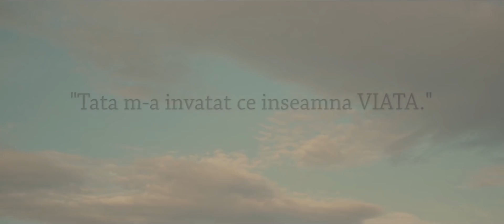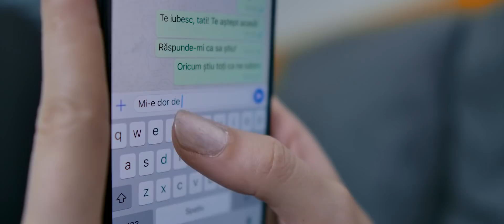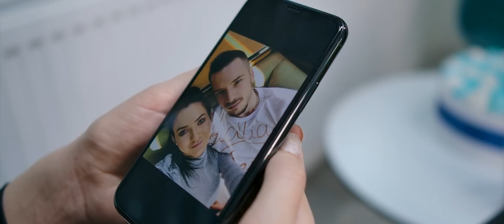Nicolae Guta ⚜️ Susanu ⚜️ Alessio ⚜️ Urucu Robert⚜️ Adam B ⚜️ Catalin de la Ploiesti ⚜️ Ochii tai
ADAM B